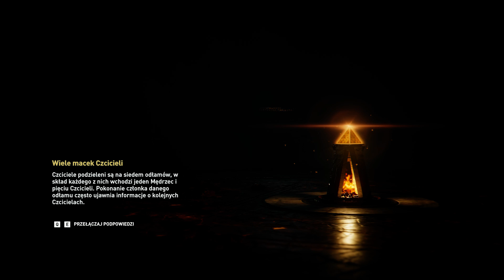Assassin's Creed Odyssey: Odc18: Stary przyjaciel